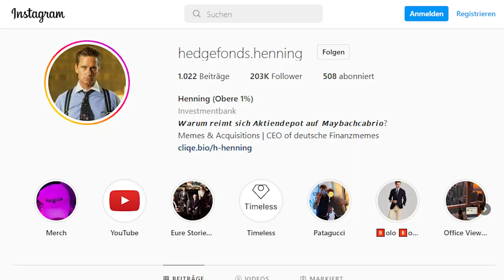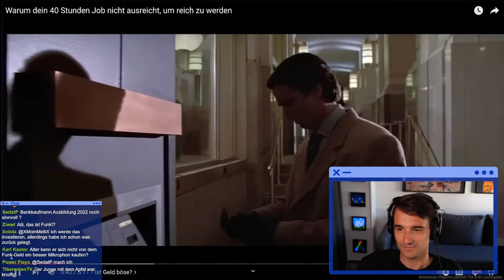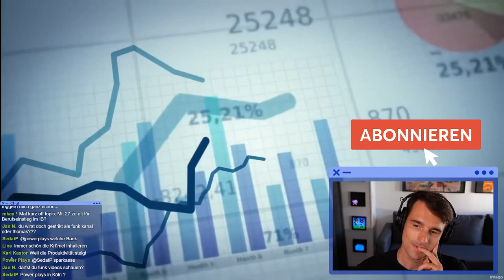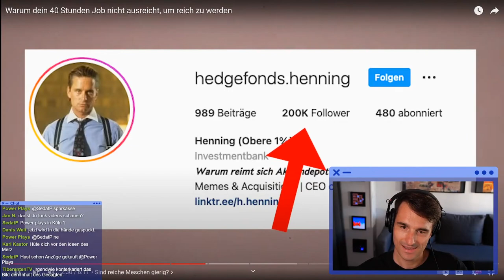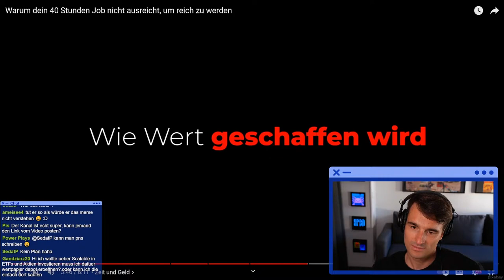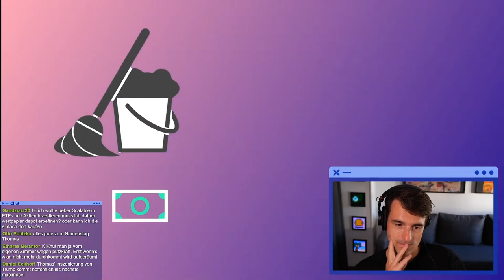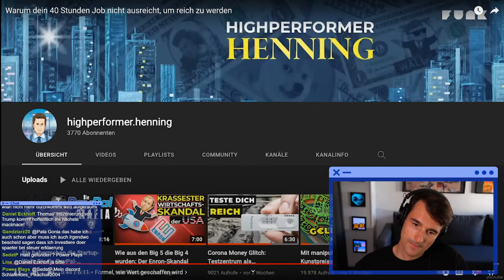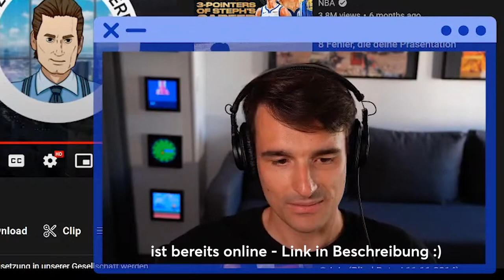Warum dein 40 Std. Job nicht ausreicht, um reich zu werden - Reaktion auf Hedgefonds Henning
ℹ️ Weitere Infos zum Video:

Thomas reagiert auf das Video "Warum dein 40 Stunden Job nicht ausreicht, um reich zu werden" von Hedgefonds Henning.